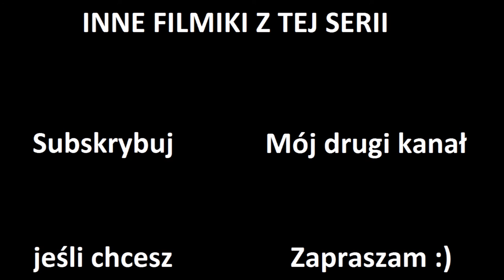20 przydatnych narzędzi ogrodowych.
Narzędzia ogrodowe - niezbędne i nie tylko.

Muzyka: Silent Partner - Sunday Plans

Autor: VSPYCC
Autor kanału nie rości sobie żadnych praw do zdjęć/grafik zawartych w tym filmie.